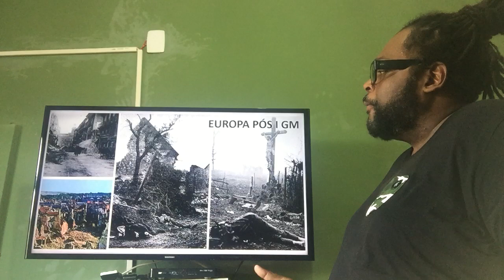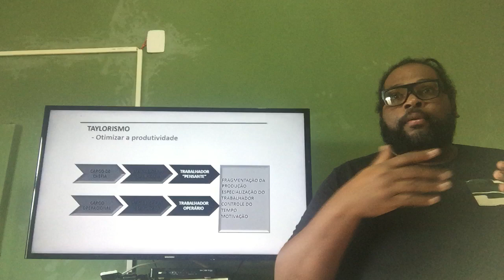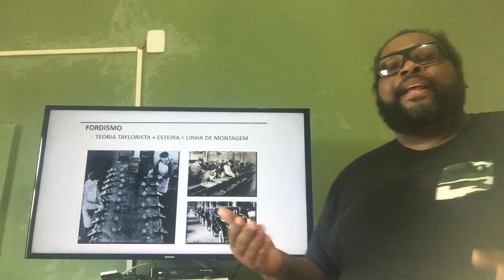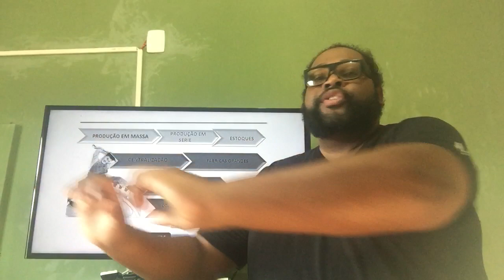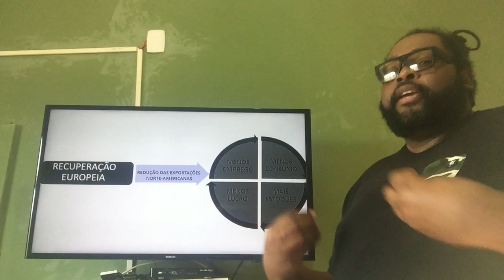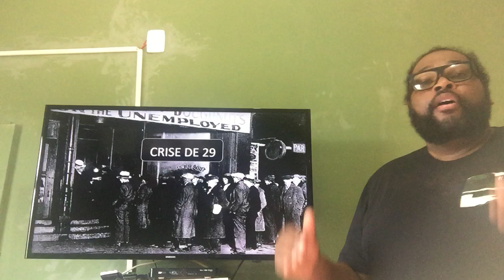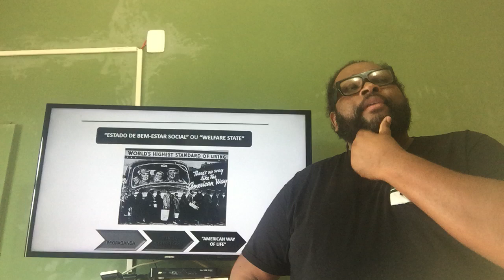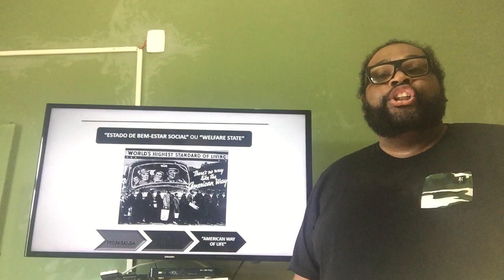3 série geo 2 mod 4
3 série geo 2 mod 4